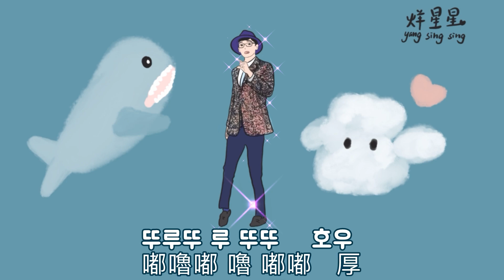韓中字幕 劉在錫 寶寶鯊魚 Baby Shark Dance 트로트 아기상어 유재석 팬 아트 韓綜 Yoo Jae-seok 學韓文 | 烊星星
Artist: yang sing sing
Music: yang sing sing